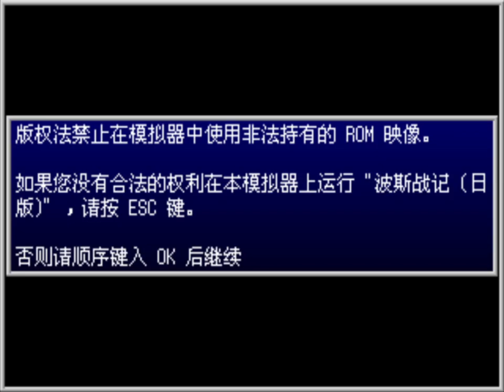Arabian Magic Very Hard-Princess Lisa No Hurts ALL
Game Player: mmxx
Game's Difficulty: Very Hard
Game's Version: Japan
Emulator: MAME32Plus0.90
Use Princess Lisa No Hit No Death playthrough